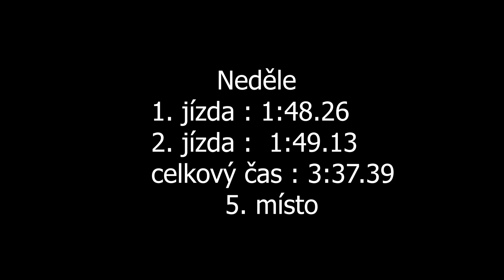Martin Švec - Opel Kadett - EDDA CUP Zbraslav - Točná 2021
Martin Švec se umístil oba dny na 5. místě ve třídě H2.

Použitá technika
Kamera:Panasonic W580, SONY FDR-AX100
Stativ:Hama Star 60, Razor-ii-180-cm
Mikrofon : Rode Videomic go